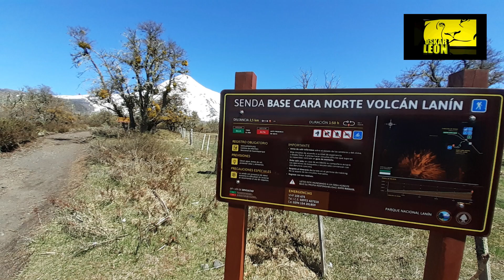Primavera patagonia en moto el regreso -salimos en primavera y regresamos en invierno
Disfrutamos de Junin de los andes ese lindo pueblo de montaña neuquina descubrimos sus lugares y vamos a visitar el Volcán Lanin a  unos  pocos km de la frontera con chile y luego nos toca regresar a casa en medio de un frente frio con viento y agua nieve.